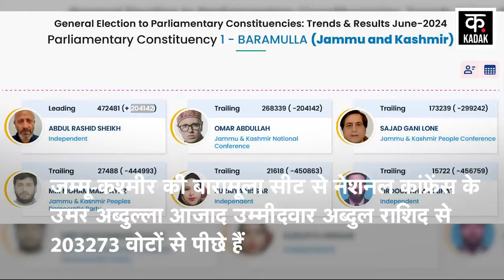Loksabha Elections Result 2024 | इन दिग्गज नेताओं की की हार से सभी हैरान ! | News18